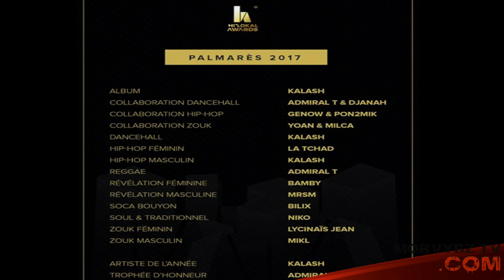Hit Lokal Awards 2017: 5e édition de la cérémonie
Cette 5e édition des Cérémonies HIT LOKAL AWARDS a vraiment marqué les esprits une fois de plus pour cette initiative qui met en Lumières nos artistes ultramarins en les récompensant en leurs remettant un prix qui symbolise leurs réussites artistiques aux yeux du public qui a voté pendant un mois tous les jours pour ses favoris. Ils se sont vu remettre les Awards de cette année par des personnalités tel que Miss Guadeloupe 3e dauphine Miss France Morgane THERESINE, le chamipon du monde et olympique en cyclisme Grégory BAUGE, la Reine du Carnaval de Paris Ismélaine CERITO et bien d'autres qui se sont fait un réel plaisir de participer à cette consécration pour la musique des DOM.
Une cérémonie qui a tenu toutes ses promesses avec des shows d'exceptions d'Admiral T, de Bilix, de Pon2Mik &  Genow, de Mikl et de Leeyah accompagné de ses danseuses sans oublier l'animation de tonnerre que nous avons eu droit avec Mak PARO, Stylee et DJ Lord UP.

Toutes nos plus sincères félicitations aux Lauréats qui méritent amplement leurs prix pour le taff qu'ils ont réalisé pour nous faire kiffer les meilleurs vybz. Un Spécial FULL UP pour l'associtaion HIT LOKAL pour l'organisation de cette cérémonie qui a toute sa place dans l'univers des Récompenses Artistiques avec l'honneur de représenter les DOM.

Soutenons la vybz HLA et soyons d’ores et déjà prêt pour l'année prochaine.

Un reportage vidéo réalisé par le AliBlaBla Show qui était au RDV avec l'élite de la scène et de la Culture ultramarine.
Tous nos remerciements à Wilfried de Widoo Foto pour sa participation à la réalisation de ce reportage.

La Liste des Gagnants Hit Lokal Award 2017:

Kalash
Meilleur Album
Meilleur Artiste Hip-Hop masculin
Meilleur Artiste Dancehall

La-Tchad
Meilleure Artiste Hip-Hop féminin

Admiral T
Meilleur Artiste Reggae

Yoan et Milca
Meilleure collaboration Zouk

Genow et Pon2Mik
Meilleure collaboration Hip-hop

Admiral T et Djanah
Meilleure collaboration Dancehall

Niko
Meilleur artiste Soul Traditionnel

Mikl
Meilleur artiste Zouk masculin

Lycinais Jean
Meilleure artiste Zouk féminin

Bilix
Meilleur artiste Soca/Bouyon

MrSM
Révélation masculine

Bamby
Révélation féminine

Trophée d'honneur

Admiral T